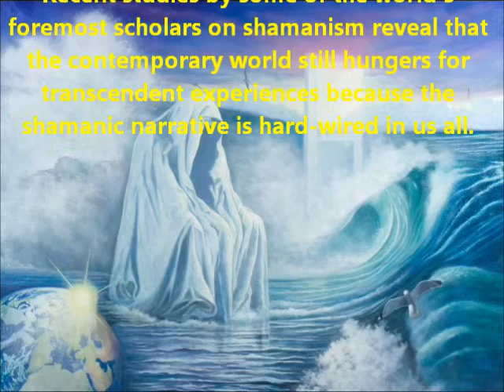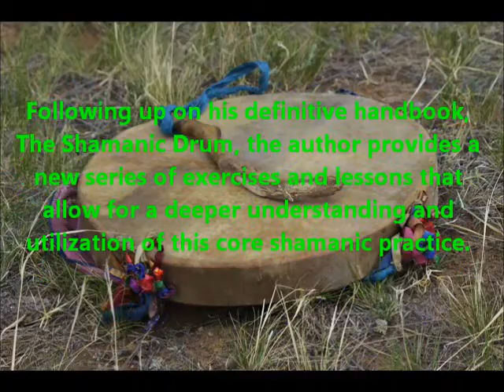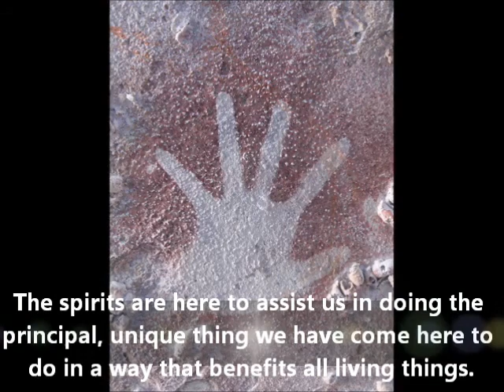Shamanic Drumming by Michael Drake -- Book Trailer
Shamanic Drumming: Calling the Spirits by Michael Drake is available

Shamanism has achieved a dramatic modern resurgence. Recent studies by some of the world's foremost scholars on shamanism reveal that the contemporary world still hungers for transcendent experiences because the shamanic narrative is hard-wired in us all. Study results demonstrate that the cross-cultural manifestations of shamanism and its contemporary appeal are rooted in innate functions of the brain, mind, and consciousness.

The revival of shamanism can, in large part, be attributed to the fact that shamanic drumming offers a relatively easy means of controlled transcendence. Researchers have found that if a drum beat frequency of around three to four beats per second is sustained for at least fifteen minutes, it will induce significant trance states in most people, even on their first attempt. Shamanic drumming continues to offer today what it has offered for thousands of years: namely, a simple and effective technique of ecstasy.

Many people in today's world are being called by spirit to become shamans. A yearning exists deep within many of us to reconnect to the natural world. It is a call to a life lived in balance with awareness of nature, of spirit, and of self. In his third drum guide, Shamanic Drumming: Calling the Spirits, Michael Drake recounts his journey into shamanic practice and explores what someone should do if they feel the call to become a shaman. Following up on his definitive handbook on shamanic drumming, The Shamanic Drum, the author provides a new series of exercises and lessons that allow for a deeper understanding and utilization of this core shamanic practice. He has written a guide to becoming a shamanic healer that encompasses the power of the drum, of community, and of the accountability inherent in authentic shamanic practice.

This empowering book is a call to build relationships with helping spirits. Spirit helpers are the caretakers in the unseen world who want to support the earth and her inhabitants at this time. The shamanic relationship between humans and helping spirits supports our spirit's quest for self-realization. Helping spirits, if engaged regularly and skillfully, offer flexibility, creativity and perseverance in fulfilling our own unique path. The spirits are here to assist us in doing the principal, unique thing we have come here to do in a way that benefits all living things.